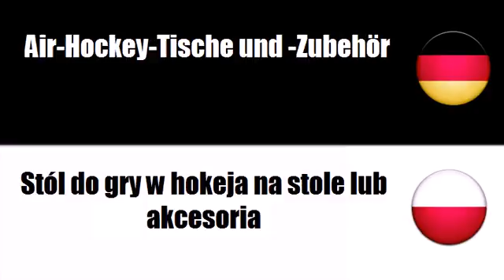Deutsch + Polnisch = Gry stolowe i wyposazenie